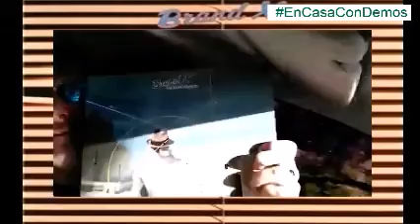LP Report 8: Brand X 7/10/20.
7/10/20
LP Report 8 de Alejandro Herrera: Brand X. Editado por Matias Herrera.
Para el programa de radio visual LRYW.